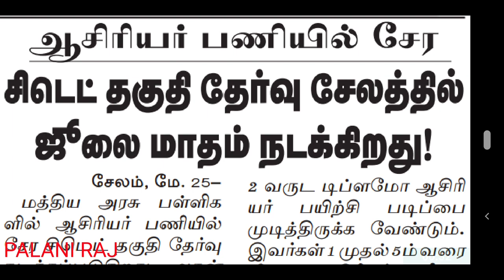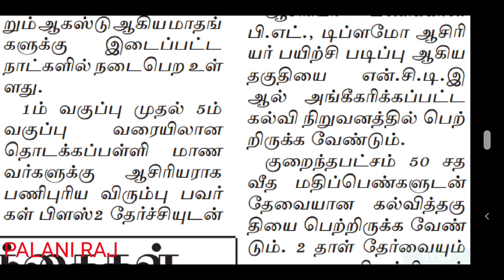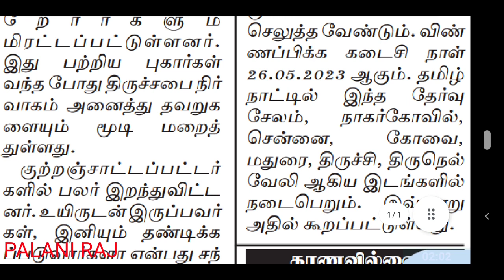trb latest news | CTET | TN TET | PG TRB | TEACHER RECRUITMENT BOARD LATEST OFFICIAL